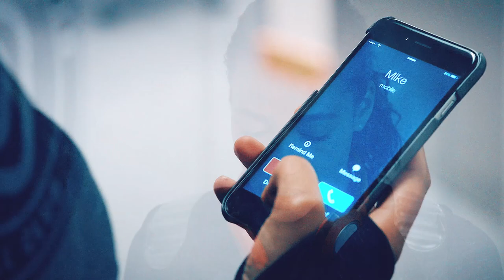ginny & mike | I want my baby to have your eyes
Program: Sony Vegas 14.0
Fandom: Pitch
Ship: Ginny Baker x Mike Lawson

Okay, I deleted this because I'm insecure about my vidding skills but I'm gonna keep it up this time! I love and miss these two so much.

I've got one more fanvid I plan to make for the 4-year anniversary of the Pitch series finale, so be on the lookout! ❤️❤️❤️ Please share and thumbs up!